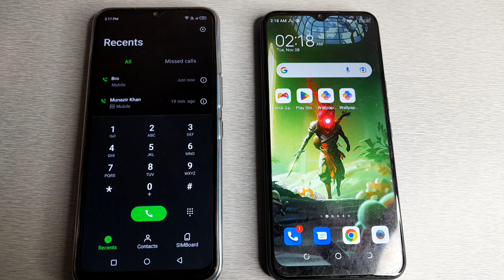Tecno Camon 12 pro incoming call first impression